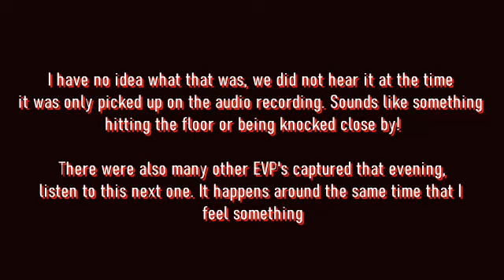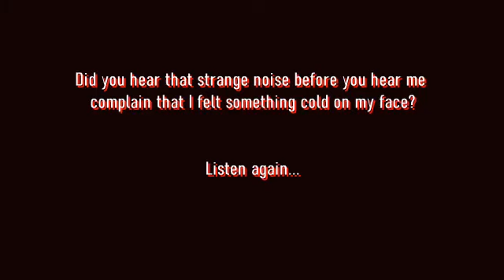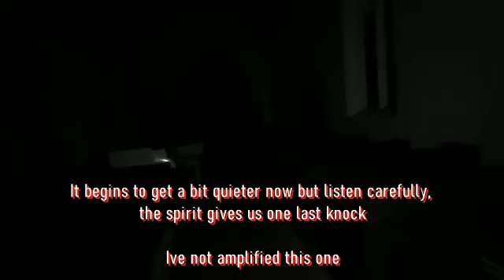GHOST SITS NEXT TO ME ON A RECENT GHOST HUNT AT A HAUNTED CHURCH! ALSO CAPTURED SOME GREAT EVP'S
A few interesting bits from a recent paranormal investigation at an old dis-used church. Can hear footsteps and other crazy noises. Also it would seem that a spirit is sat next to me!

Will upload full video of the investigation soon